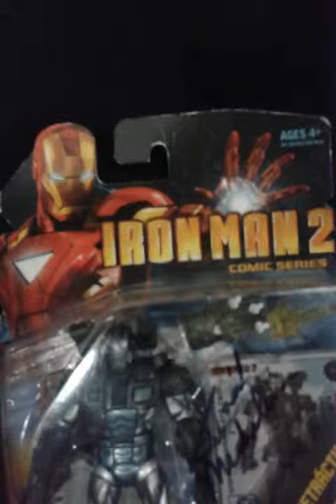David Michelinie firmando figuras War Machine